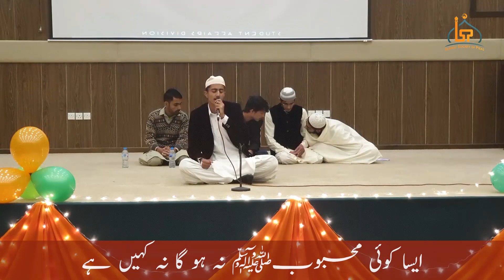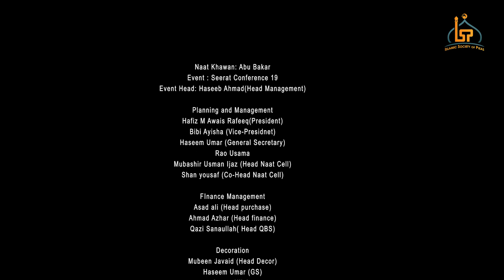Aisa koi mehboob na ho ga na koi ha with lyrics__Abu Bakar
ایسا کوئی محبوبﷺ نہ ہو گا نہ کہیں ہے
بیٹھا ہے چٹائی پہ مگر عرش نشین ہے

ملتا نہیں کیا کیا دو جہاں کو ترے در سے
اک لفظ  'نہیں'  ہے کہ ترے لب  پہ نہیں ہے

ہر اک کو میسر کہاں اس در کی غلامی
اس در کا دربان بھی تو جبریلؑ امین ہے

تو چاہے تو ہر شب ہومثال شب اسریٰ
تیرے لئے دو چار قد م عرش بریں ہے

دل گریہ کناں اور نظر سوئے مدینہ
اعظم ترا انداز طلب کتنا حسین ہے

Naat Khawan: Abu Bakar
Event : Seerat Conference 18
Event Head: Haseeb Ahmad(Head Management)

Planning and Management
Hafiz M Awais Rafeeq(President)
Bibi Ayisha (Vice-Presidnet)
Haseem Umar (General Secretary)
Rao Usama
Mubashir Usman Ijaz (Head Naat Cell)
Shan yousaf (Co-Head Naat Cell)

FInance Management
Asad ali (Head purchase)
Ahmad Azhar (Head finance)
Qazi Sanaullah( Head QBS)

Decoration
Mubeen Javaid (Head Decor)
Haseem Umar (GS)
Inaam Ullah
Bibi Ayisha (VP)
Umair Aziz( head docs)

Guest Protocol
Ch Abdullah Wasim (Head web team )
Nimra Riaz ( co-head management)

Recording
Muhammad Rehan Munir Bhatti (Cinematographer)
Adeem Bhai
Hasan Abbas

Compiling and Editing
Hafiz Muhammad Awais Rafeeq

Special Thanks:
Dr. Shaukat Saeed (Head SADiv)
Dr. Abdul Qayyum Khan (Advisor ISP)
Sir. Sarwar Khan (Khteeb Jamia Masjid PIEAS)
Dr. Yousaf Hamza(Head Physics Department)
Dr. Rizwan Ahmad
Eng. Waqqas Ahmad